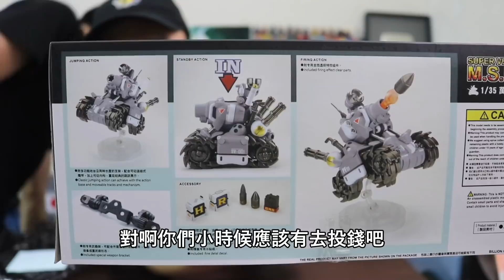『英雄組模型』越南大戰的經典戰車 萬能小鋼炮！Metal slug 合金彈頭